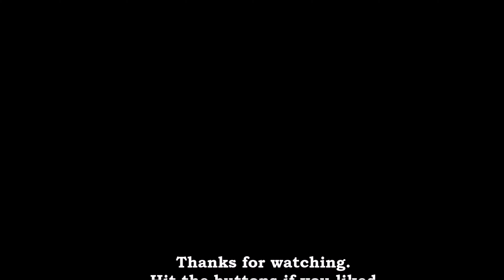Scratching Dirt With The Massey Ferguson 135 & An Announcement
In this video I use the Massey Ferguson 135 to flatten out some rough ground around the machinery yard. I also announce that I have started a Instagram page for the channel @camshaft_farming.mechanical

I am a Diesel Mechanic and part time farmer working on the family farm situated in Southern Victoria, Australia.

On my channel expect to find a variety of farming and mechanical videos.

Our family has been farming in the area for over 140 years (4 generations).
On the current family farm of 600 acres (242 hectares), expect to see farming as it would have been done during the 1970/80's with farming equipment like the Massey Ferguson 3505 and Massey Ferguson 135 tractors, John Deere 955 (Combine Harvester) as well as sowing and tillage implements of the same era.
Our family also runs stock such as Dohne sheep, Angus cattle and some dairy cows.

My mechanical videos can vary from How-To's, working on my 79 Series Toyota Landcruiser and repairing farm machinery.

If you are into farming, farm machinery, mechanical videos, or if you just like looking at me, hit the button.

Things you might need when viewing this channel a rag covered in grease and hydraulic oil, a box of Arnotts barbecue shapes and a ice cold VB or red cordial.